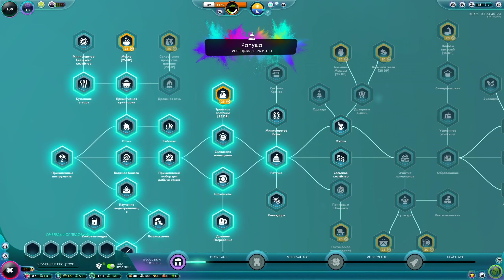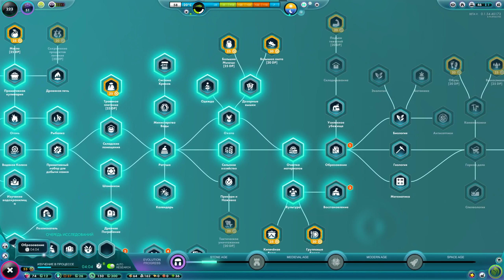The Universim _ Соседи _ Обновление ЛУНА | Юниверсим игра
Переходите непосредственно к управлению над Вашими собственными планетами; проведите цивилизацию сквозь века. Создайте непоколебимую империю в The Universim, игре нового класса в жанре Симулятора Бога, разработанной Crytivo.